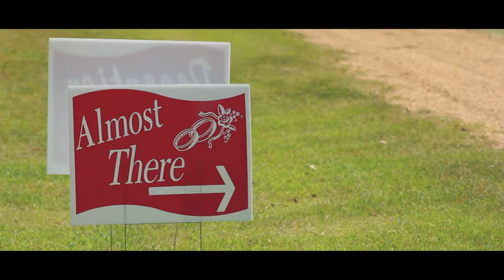John and Tracey wedding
This is a video of our wedding day. Enjoy!